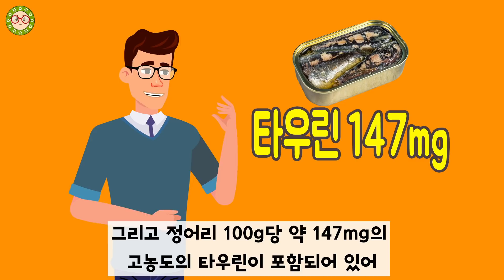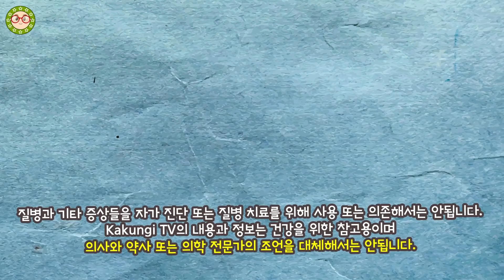이 식품을 일주일에 두번 먹으면 당뇨병의 위험을 낮춰줍니다. 당뇨병에 좋은 식품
일주일에 두번 먹으면 당뇨병의 위험을 줄여준다는 최근 연구가 있습니다. 이 식품 섭취가 당뇨에 도움이 되는 이유!
2021년 3월에 발표된 당뇨병에 도움이 되는 식품을 알아보겠습니다.

00:00 처음부터보기
01:09 일주일에 두번 '정어리'
02:02 2021년 3월의 임상영양학저널의 당뇨에 좋은 음식인 이유!
04:48 정어리 섭취 시 주의할점!

[재생 목록]